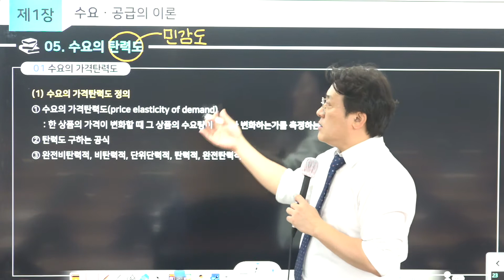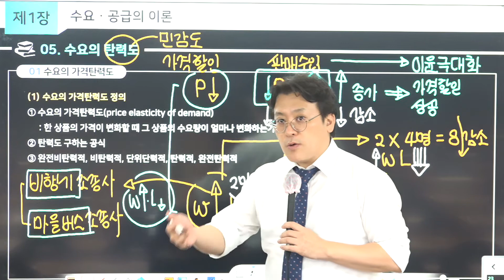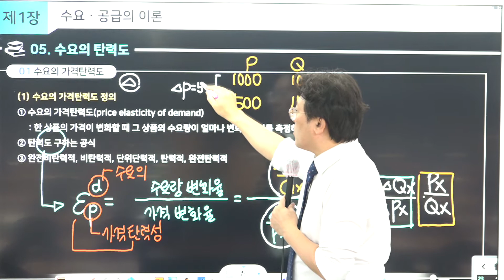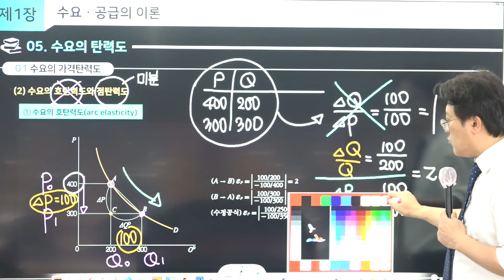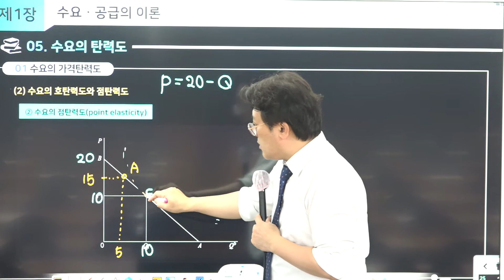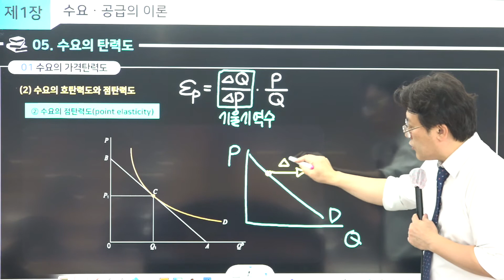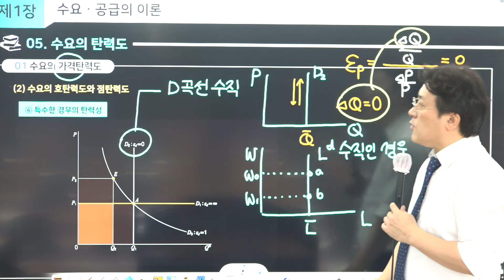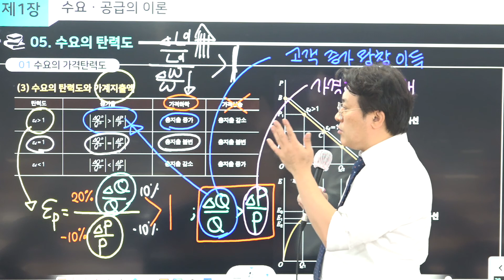[프라임법학원] 공인노무사2차 2021 대비 GS0기 노동경제학 장선구 박사- 수요의 가격탄력성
지난 9월26일에 있었던 GS0기 주말반 3회차 강의 중 1강입니다.